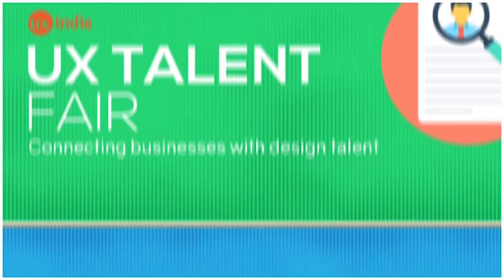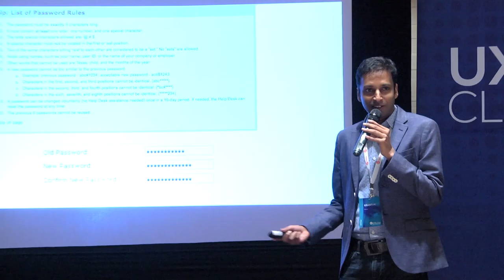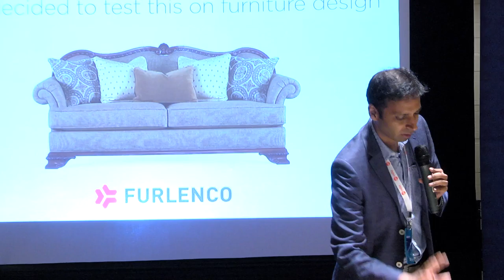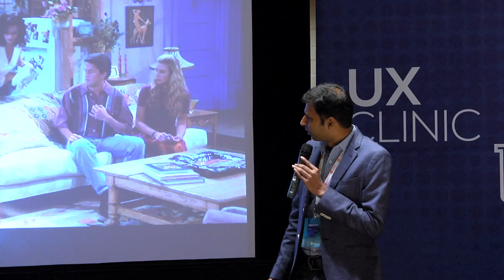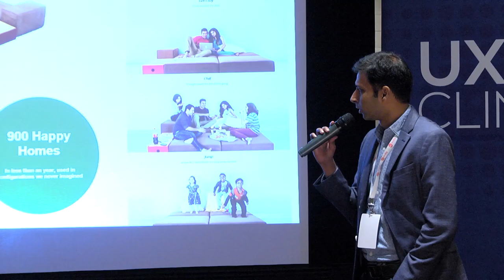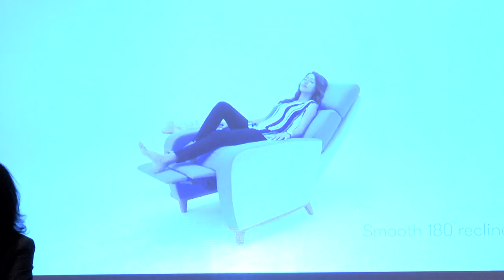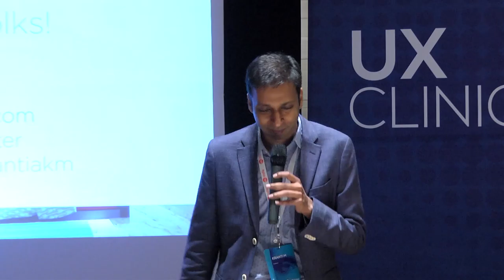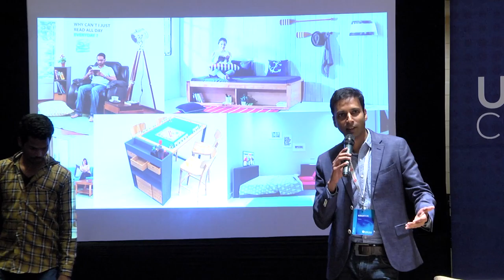Kranti M at UXINDIA 2016: UX gone wild on What happens when you take UX out of..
(Leadership Track)
“UX gone wild -What happens when you take UX out of software and apply it to say : furniture design?” (TED Like Talk)

We built a cross disciplinary design team from UX to Furniture design. Peppered that with a highly user centric approach. The result, we built a social furniture piece called bounce. It sold out inspite of a 30 day lead time and today after 700 pieces in the market it has spawned a whole range of UX inspired furniture. This talk is a look into the magic that happens at the intersection of disciplines. The attached document is only a place holder, a detailed presentation will be made if the topic is of interest. for details about the concept and the team behind it. The company is now one of Indias largest online furniture companies. And I head the design team.